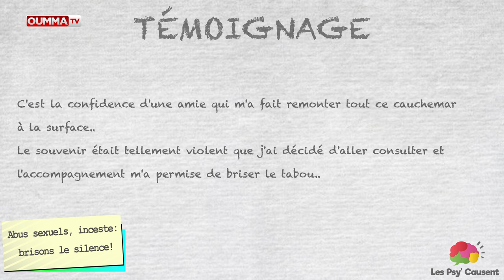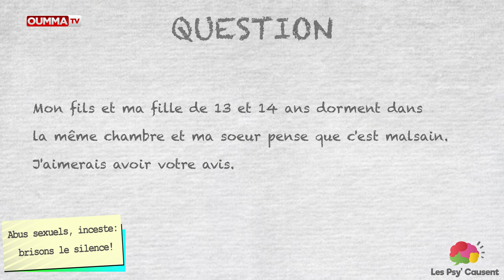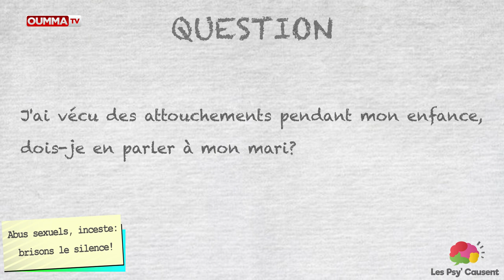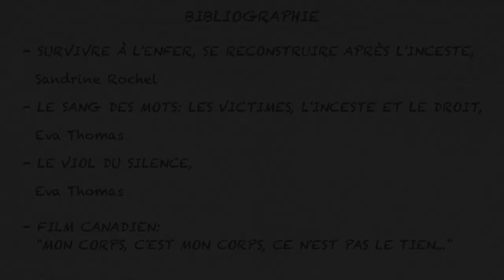Communauté musulmane: abus sexuels, inceste brisons le silence !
C'est un sujet sensible mais inévitable qui est traité aujourd'hui dans " les psy causent". Véritable gangrène de société, la communauté musulmane n'est pas épargnée. Parole aux victimes qui sont trop souvent doublement punies: par leur souffrance et par ce silence qu'elles doivent porter seules.